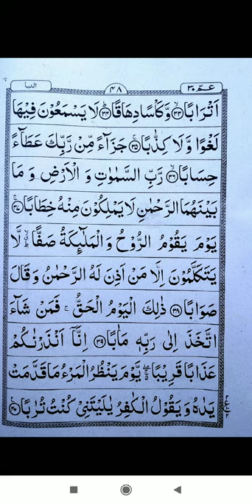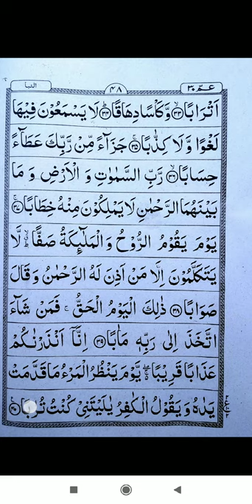How to read Amma parah with tajweed (surah Naba)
Quran sheeeareedefr trajweed ke sath padhne padhane ski edk behtfareen peshkash.

                                      (Surah  Naba)

learnqurankids amma parah#